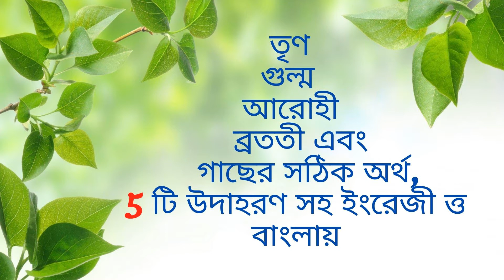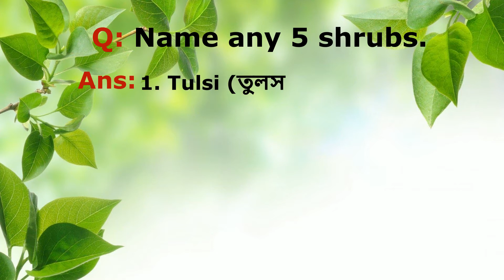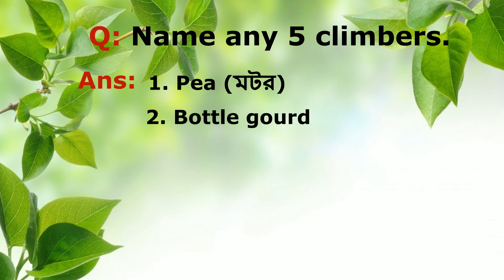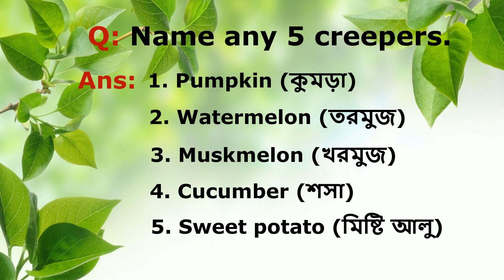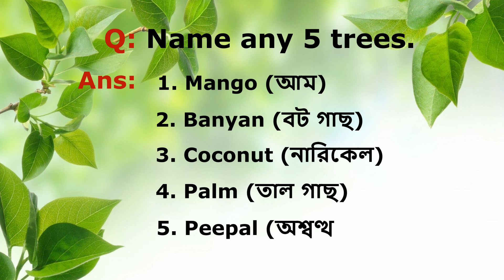Name any 5 Series- Herbs, Shrubs, Climbers, Creepers and Trees in English and Bengali | Ep2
Name any 5 series    তৃণ, গুল্ম,  আরোহী,  ব্রততী এবং গাছের সঠিক অর্থ, 5 টি উদাহরণ সহ ইংরেজী ত্ত  বাংলায়   EP2
In this video Name any 5 series episode 2 we will share:
5 examples of herbs, shrubs, Climbers, Creepers and Trees in English and Bengali.

Q1. Name any 5 herbs?
Q2.Name any 5 shrubs?
Q3. Name any 5 climbers?
Q4. Name any 5 creepers?
Q5. Name any 5 trees?

5 herbs examples
5 shrubs examples
5 climbers examples
5 creepers examples
5 trees examples